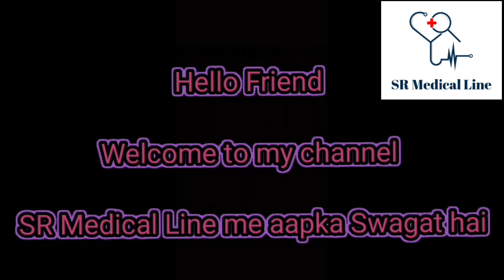Becadexamin | Capsule Becadexamin Use | Multivitamin Capsule | Takat ka Capsule | Bkverma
Multivitamin
capsule Becadexamin
use in Becadexamin
use in hindi Multivitamin

Note-@ 1- Don't take any medicine without doctors
prescription.
@ 2-1 am not saling any medicine on youtube
channel
collected,consult a doctor before using any
medication
Under Fair
Use.

Becadexamin Capsule is a Capsule manufactured by GLAXO SMITHKLINE PHARMA. It is commonly used for the diagnosis or treatment of vitamin dificency   and acid indigestion, acne. It has some

side effects such as Allergic rejection,Allergic reactions,Allergic reaction,Abdominal cramps.

Bk verma
bhupendra kumar verma
sr medical line